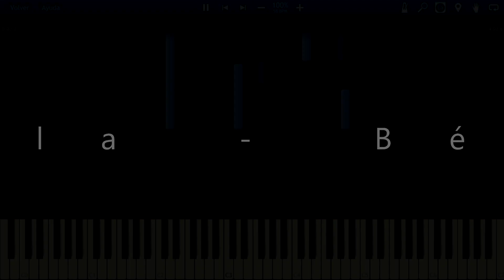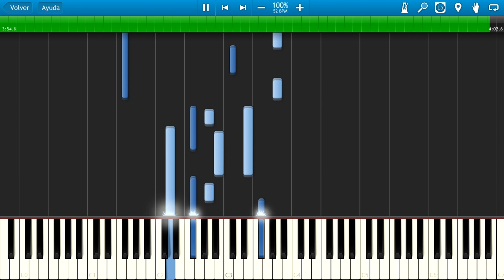Bésame - Camila. Piano Tutorial.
MIDI: OFF
PARTITURA: OFF

♥ si quieres, puedes ayudar al canal, lo apreciaría mucho ♥
MERCADOPAGO: